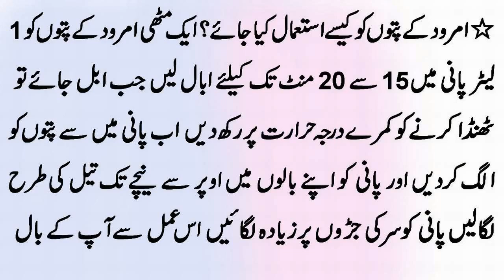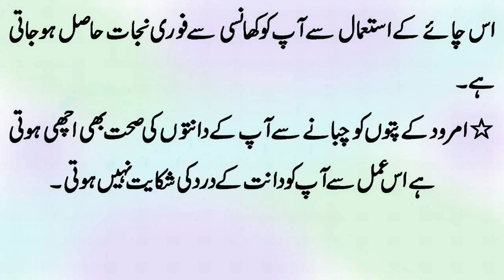Amrood Ke Patton Ke Shandar Faide | Benefits Of Guava Leaves | Guava Leaves Ke Fayde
We also discuss life issues like... How to live a happy and healthy life in urdu. We provide general information about your health for more information and treatments please contact your doctor.

Anmol Health & Beauty Tips